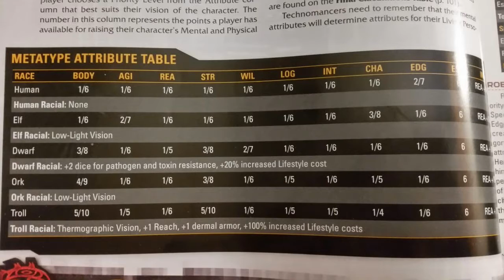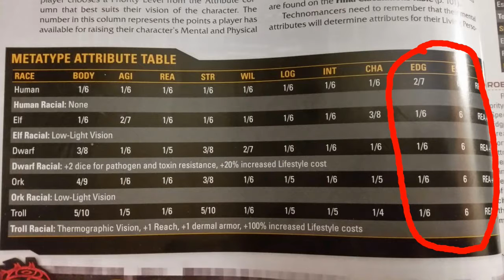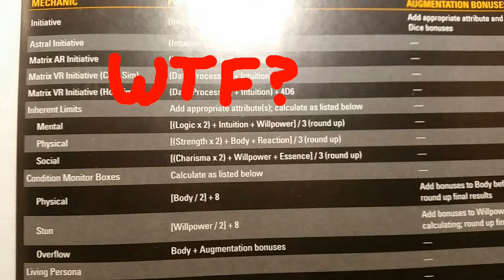Shadowrun 5e Is Total Garbage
Here we dive into some of the reasons why Shadowrun just isn't any good.